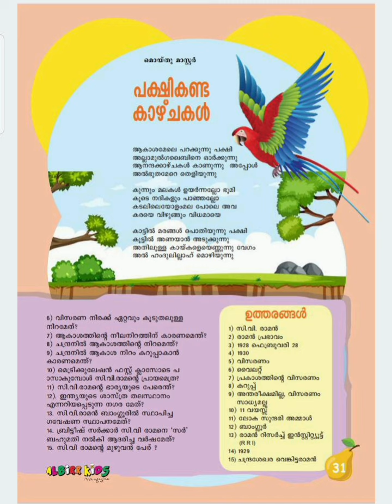ALBIRR | KIDS | MAGAZINE SONG | MOIDU MASTER VANIMEL